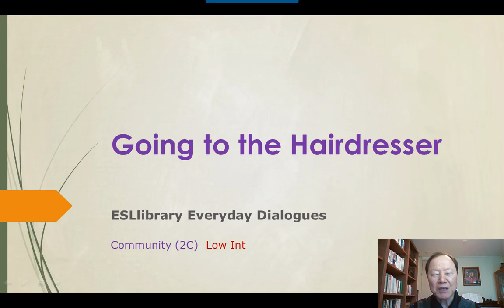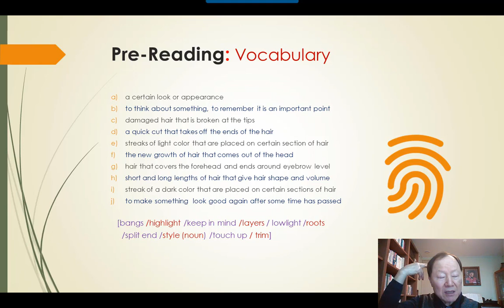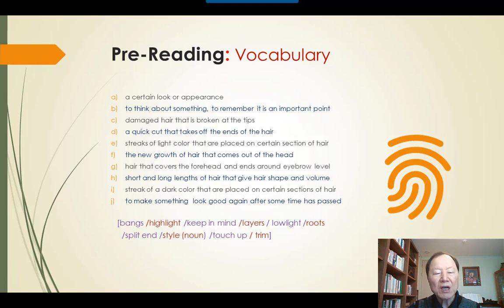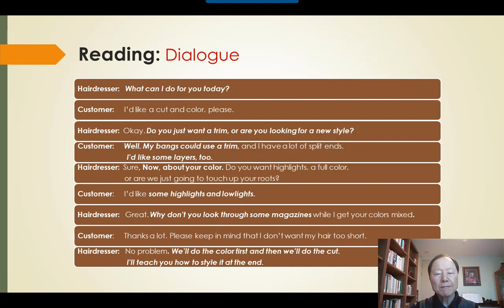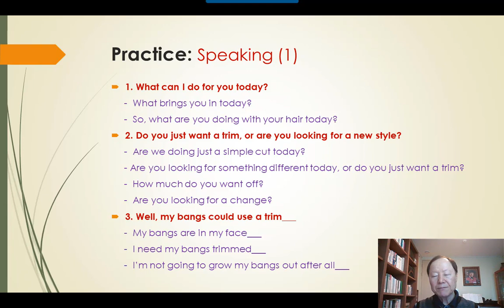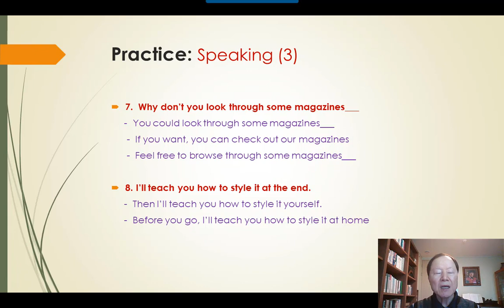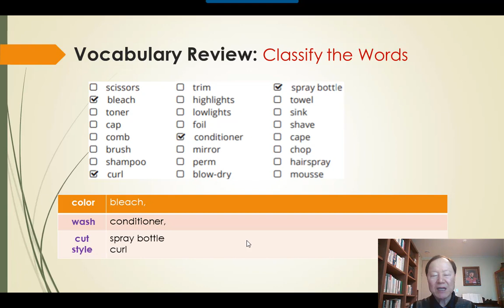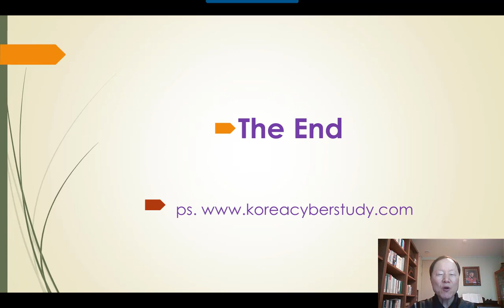미국 생활 영어 회화 - ESL4K 2C. Going to the Hairdresser